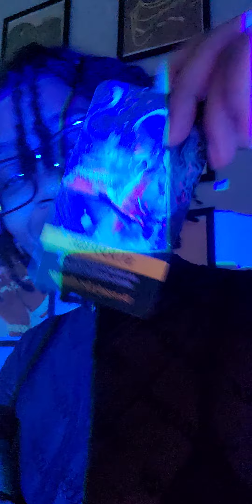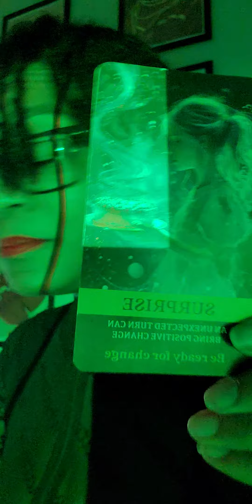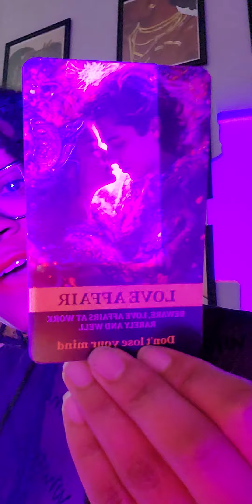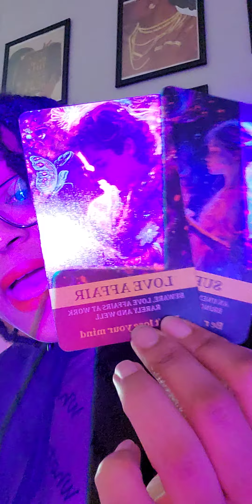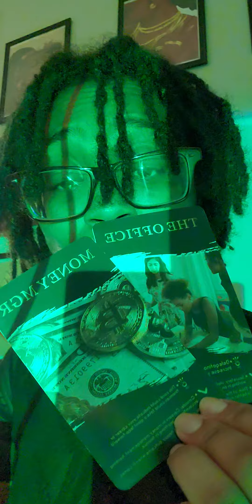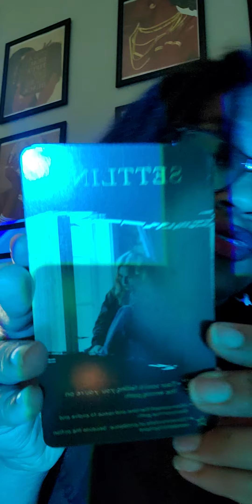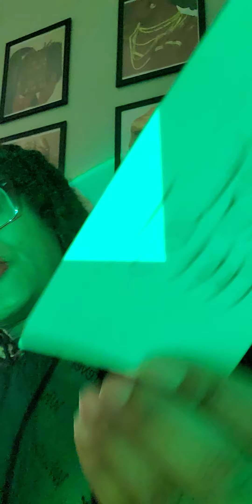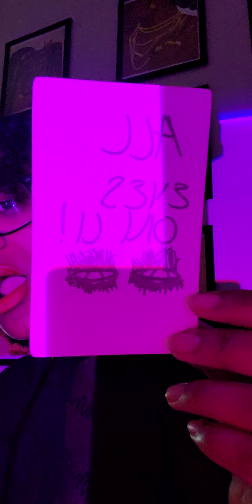#333 SURPRISE🥳🎉 AN UNEXPECTED TURN🌟😲 A SUPERNATURAL OVERFLOW 🌊OF ABUNDANCE 🍯🌟🍯🌟🍯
Ase, welcome to the channel! I'm Nala Latrice👋🏾

👩🏾‍🏫Certified Life Coach 👩🏾‍💻Business Mentor
🗣️Motivational Speaker 👩🏾‍🎤Hip-Hop Artist

BUY ME COFFEE/TEA☕ | THANK YOU
If you enjoy my content & wish to support,

*no questions • reads are whatever comes out

$55 | 15 MIN VOICE RECORDED READING

2. RECEIVE your VOICE reading within 48hrs to the email provided with your paypal payment!